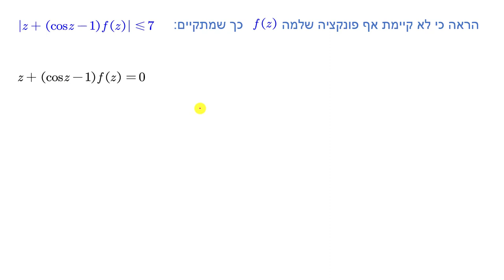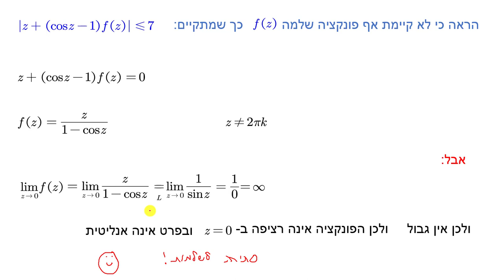משפט ליוביל - תרגיל 4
משפט ליוביל